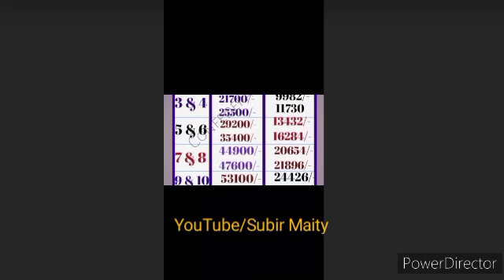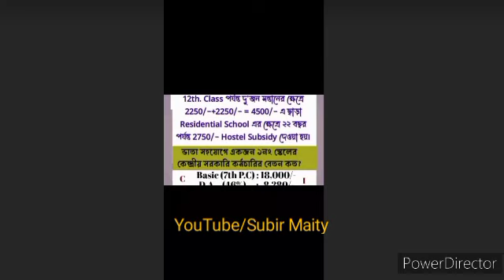ডিএ নিয়ে মূল্যবান ভিডিও। DA latest update today